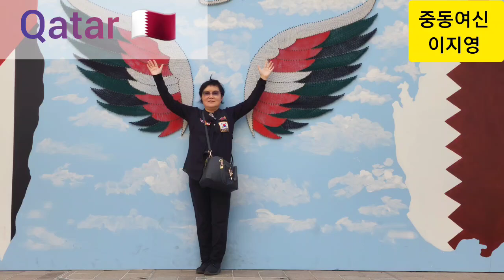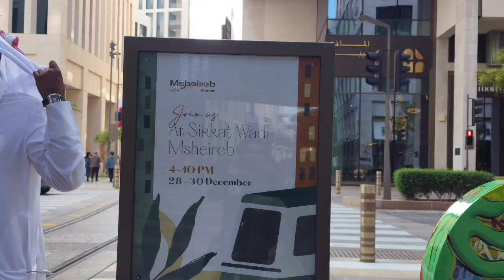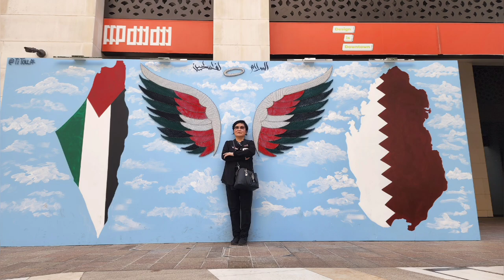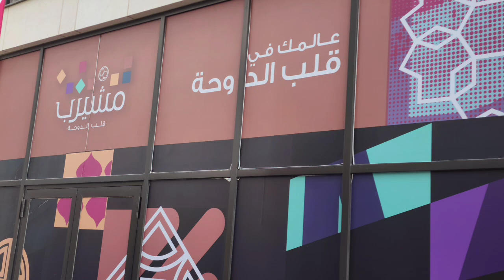카타르 도하를 트램타고 구경하다니! Qatar Tram